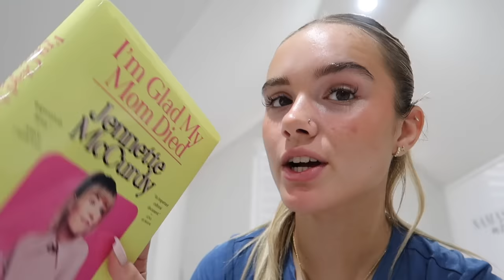EATING LIKE KENDAL JENNER FOR 24 HOURS!!!